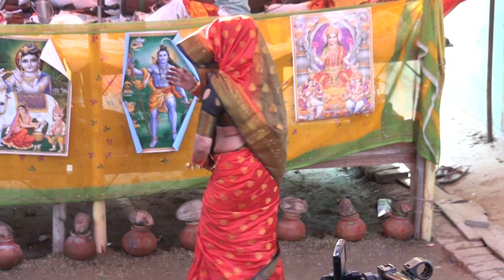दीदी दिल लगो बंसुरिया बाले से || भाभी ने किया जिला टॉप डांस || द्वितीय आल्हा सम्राट नरेश चैतन्य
SINGER - VISHESH SASTRI JI 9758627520  ...

ALBUM - VISHESH SASTRI JI 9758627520

LYRICS - VISHESH SASTRI JI 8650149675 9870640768 ..

CAMERA MAN - ANSHUL YADAV JI 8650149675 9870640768 ..

VIDEO EDITOR - ANSHUL YADAV JI 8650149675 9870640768 ..

LABEL - ASNSHUL YADAV SHIKOHABAD 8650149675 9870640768 ..

DIGITAL MANGE BY - ANSHUL DIGITAL LTD. 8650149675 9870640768 ..

MUSIC LABEL & COPYRIGHT - ANSHUL YADAV JI 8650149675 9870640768 ..

DIGITAL PARTNER - ANSHUL YADAV 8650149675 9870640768 ..

THANX EVERYONE FOR WATCHING OUR NEW LATEST MOST POPULAR DEHATI SONGS, DEHATI NACHGEET , 2022 .

India Amerika United status Aaustreliya sigapore South arabia
ete this chenal video#dehati nach video song
dehati koiya
dehati bhakti bhajan
Manjesh Shastri